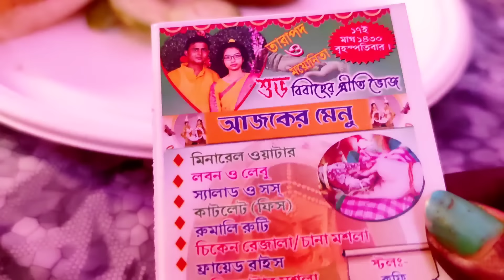বোনের শ্বশুরবাড়ি Home tourকি কি মেনু করেছিল? কনের নিজের বোনই সাজলো না কি হলো.দুই জামাই কি করলো